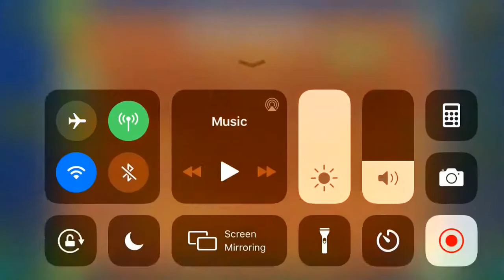(GD) Insomnia by Whirl (very easy demon)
Very cool level, probably Whirl’s best and most fun. He’s come a long way since Borderline in 2018, which even still is a pretty impressive level.